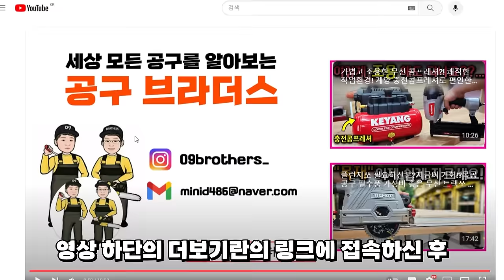더 작고 더 강력해진 임팩렌치가 나왔습니다?!농기계 트랙터 자동차 고착된 볼트 찌든 너트 한방에 풀어버리는 1100nm 토크값의 신개념 미드토크렌치출시 전문가용 임팩렌치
구매링크

가성비가 너무나도 좋은 hpt브랜드에서,

1100nm의 풀림토크값을 가진 미드토크렌치

마끼다배터리호환 MA20-IW185N  디월트배터리호환 DW20-IW185N

두가지 모델이 출시가되었다고 해서 직접한번 사용을 해보았습니다,

지게차 바퀴의 휠너트 32MM이상도 너무쉽게 잘풀렸었고,

그리고 17MM볼트너트를 체결하고 10초정도 조아버리니깐,

볼트자체가 부러져버리는 모습을 보고 깜작놀랐습니다,

그리고 볼트떨어뜨림 방지기능도, 기존의 제품들과다르게

좀더 세분화가되어서 사용하시는분들이 여러가지환경에서

유용하게 사용이 가능할거같았습니다,

기존에 좀 힘쎈 무선 임팩렌치를 찾으시는분들에게

이영상이 조금이나마 도움이되었으면 좋겠습니다,

이벤트신청기간 11월30일까지